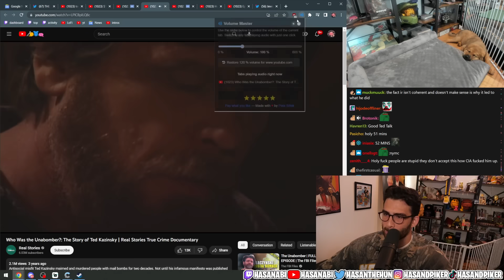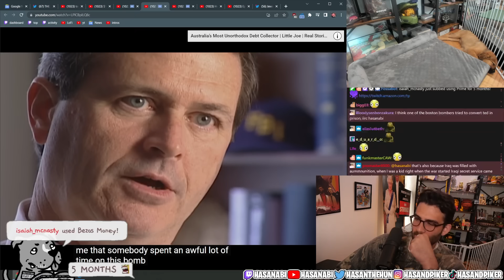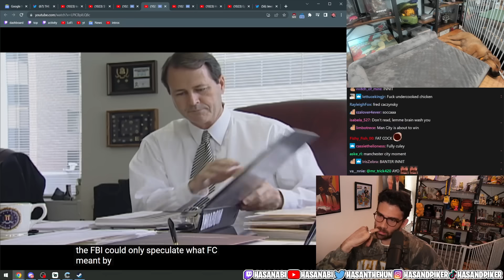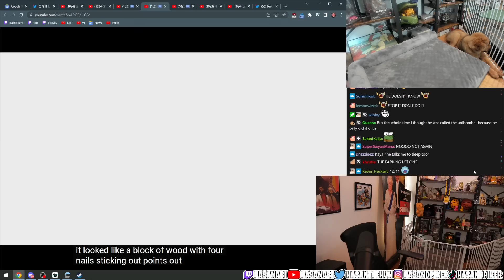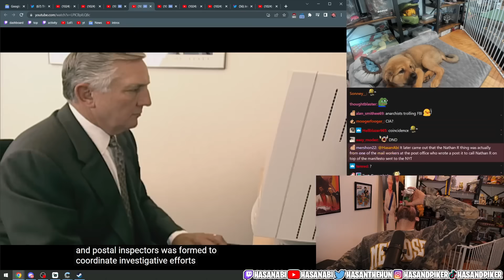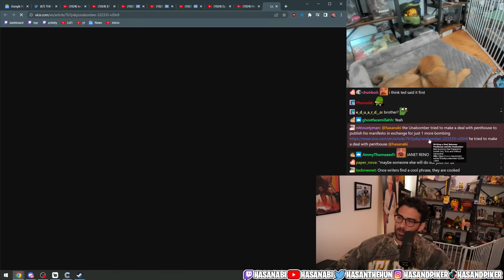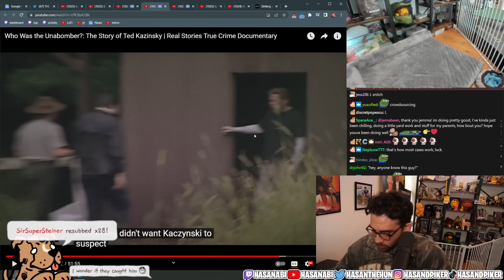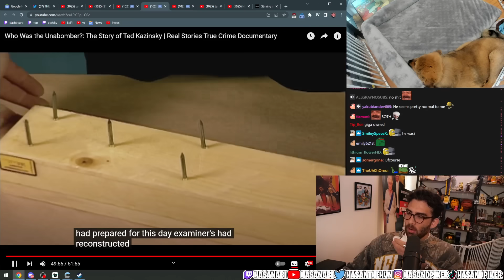Who Was the Unabomber?: The Story of Ted Kazinsky | Hasanabi reacts to True Crime